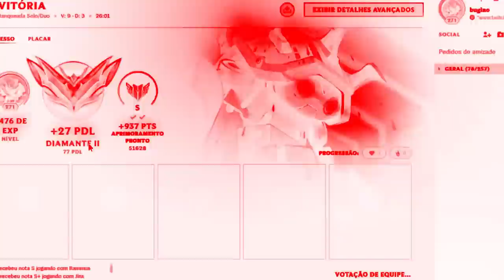APROVEITE O RAMMUS NESSE NOVO META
o Rammus tá muito roubado nesse meta e nesse vídeo vou passar as dicas de como jogar de Rammus, campeão 100% mecânico.